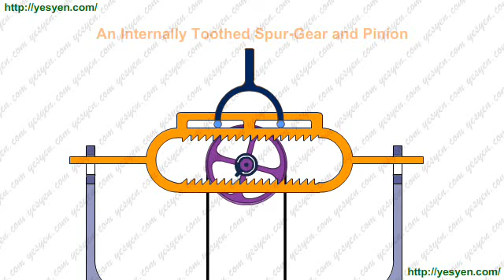507 Mechanical Movements - No: 084 - Internally Toothed Spur gear and Pinion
Animation describes the 507 mechanical movement no.084. The double rack-frame, B, is suspended from the rod, A. Continuous rotary motion is given to the cam, D. When the shaft of the cam is midway between the two racks, the cam acts upon neither of them ; but by raising or lowering the rod, A, either the lower or upper rack is brought within range of the cam, and the rack-frame is moved to the left or right. This movement has been used in connection with the governor of an engine, the rod. A, being connected with the governor, and the rack-frame with the throttle or regulating valve.